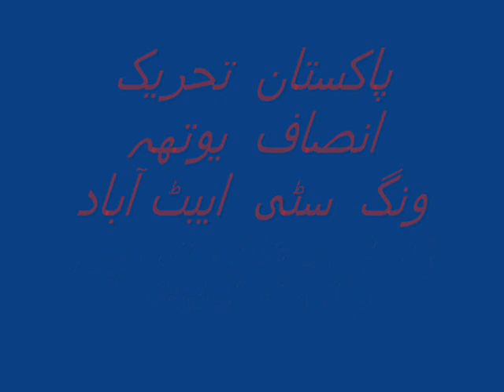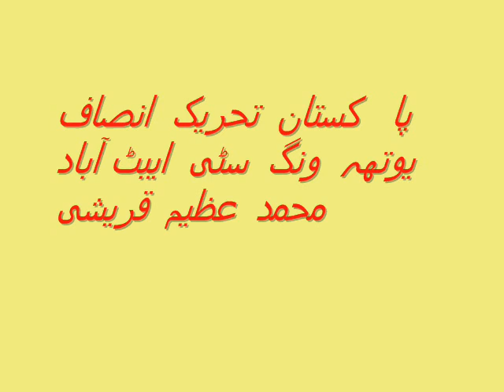utho meri duniya k gareebo ko jaga do.wmv